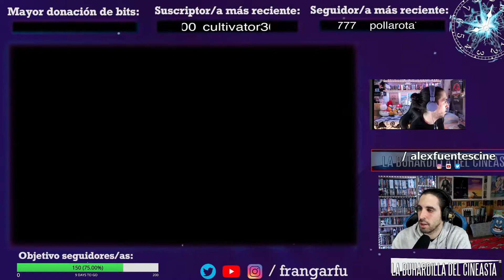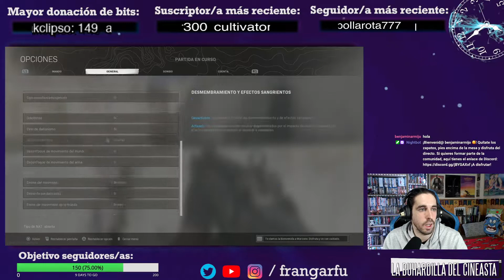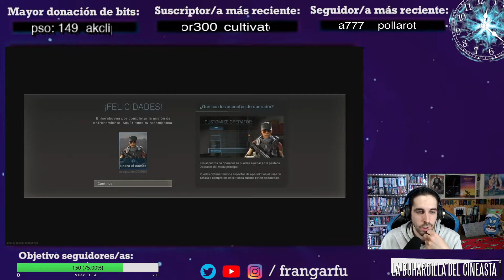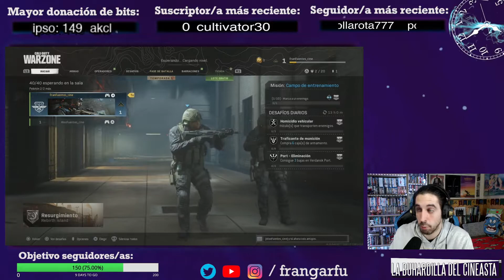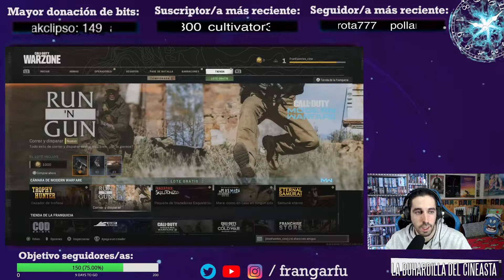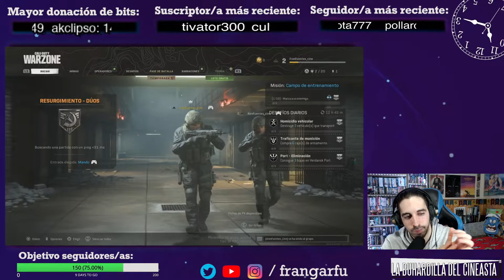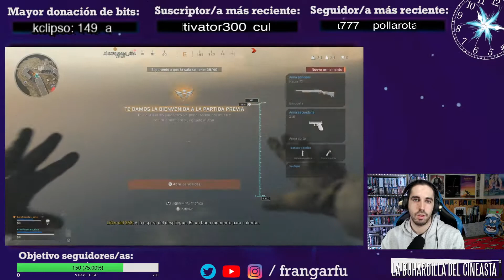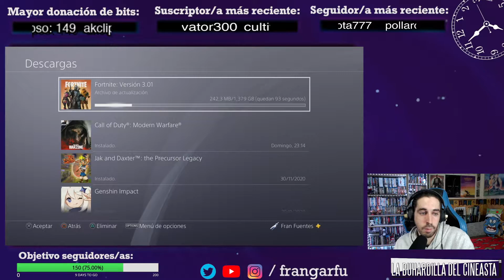Frangarfu Twitch directo 55 (21-01-2021) - Warzone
Directo 55 en Twitch del jueves 21 de enero del 2021 re-subido completo.

Directo flojito, de los más flojitos del canal que recuerdo en estos 55 que llevamos, pero probando el Warzone, que me ha parecido brutal (algo desequilibrado en los niveles y para empezar sin haber jugado nunca, pero brutal). Al final un poquito de charla con el amigo Izan de las que a mi me gustan, transparente, mostrandoos lo bueno y lo malo, porque creo que nadie es perfecto ni tiene todos los días buenos, incluyéndome a mí, y me gusta compartir por Twitch y por aquí lo bueno y lo malo para que podáis conocerme. Mañana irá mejor, y mientras... ¡a seguir disfrutando familia!

Si quieres ver futuros directos, entra en twitch y sigue mi canal: Frangarfu

Al hacerte seguidor/a en twitch, la web te avisará automáticamente cuando yo esté en directo para que puedas participar en él.

También puedes entrar en mi cuenta secundaria de youtube: La Buhardilla del Cineasta.
La Buhardilla la llevo junto a mi hermano gemelo Alex (alexfuentescine en Twitch y otras redes) y en ella subimos vídeos hablando sobre cine y series, explicando cómo se hicieron, contando curiosidades, hablando de temas de guión, dirección, producción... y haciendo divulgación cultural en general.

Además ya tenemos comunidad en Discord, si quieres unirte pásate por Twitch cuando esté en directo y pídeme el enlace.

¡Gracias y te veo en directo! :D